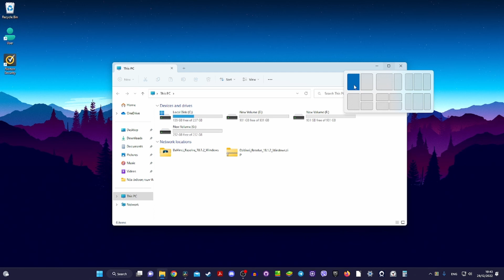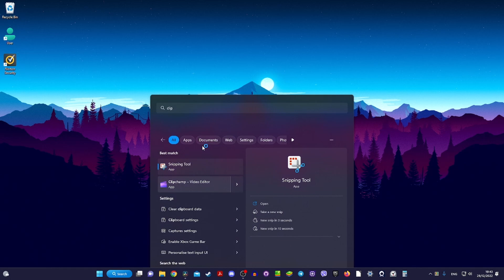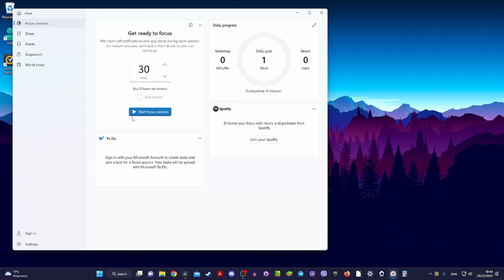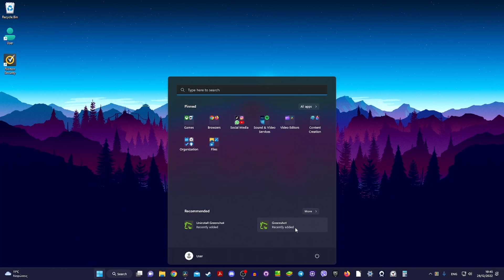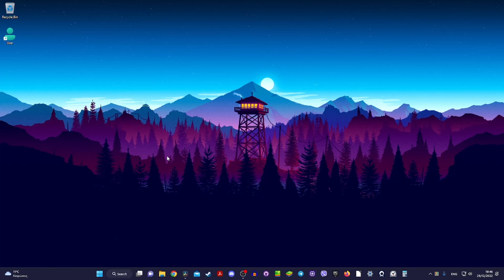Νέα Έκδοση των Windows | Windows 11 22H2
Αν έχετε κάποια απορία σχετικά με τον οδηγό γράψτε μας στο και θα σας απαντήσουμε στο email που θα δηλώσετε στην φόρμα. Να τονίσουμε ότι η ερώτηση σας δεν θα είναι ορατή σε κανέναν άλλο εκτός από εμάς.
Σας ευχαριστούμε που μας παρακολουθήσατε.

Ενότητες βίντεο
00:00 Εισαγωγή
00:07 File Explorer Tabs
01:07 Start Menu Customize
01:43 Multi Tasking
02:11 Power Toys Feature
02:31 ClipChamp, Ο νέος Video Editor
03:23 Alarms & Clock
03:50 Accessibility
04:11 Android Apps
04:17 Widgets
04:28 Πώς να τα Εγκαταστήσετε
04:50 Finals